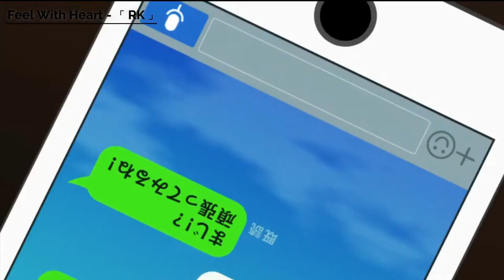Lahore Full Song - Hajimete no Gal「AMV」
❤️ ɪ ʜᴏᴘᴇ ʏᴏᴜ ᴇɴᴊᴏʏ ᴛʜɪꜱ ᴠɪᴅᴇᴏ, ꜱᴏ ᴘʟᴇᴀꜱᴇ ʟɪᴋᴇ ᴛʜɪꜱ ᴠɪᴅᴇᴏ ᴀɴᴅ 💌 ꜱʜᴀʀᴇ ɪᴛ ᴡɪᴛʜ ʏᴏᴜʀ ꜰʀɪᴇɴᴅꜱ & ꜱᴜʙꜱᴄʀɪʙᴇ ᴛᴏ My Channel Feel With Heart - 「 RK 」🤗♥️
Song : LAHORE
Artist : Guru Randhawa
Album : LAHORE